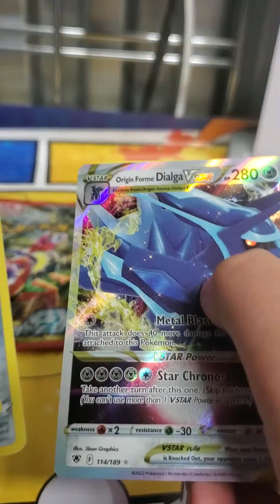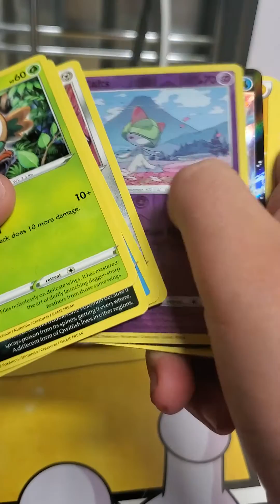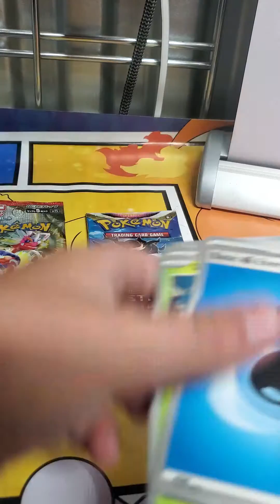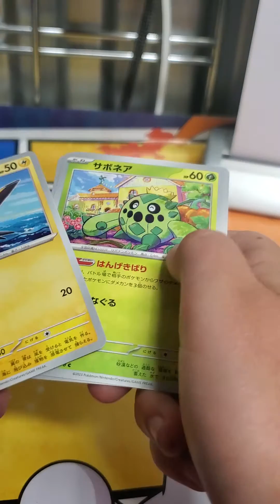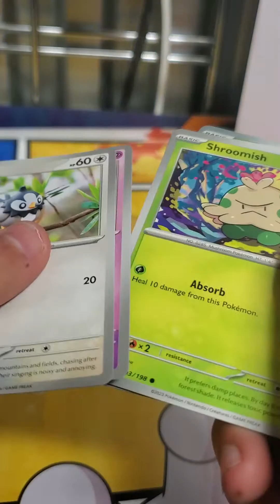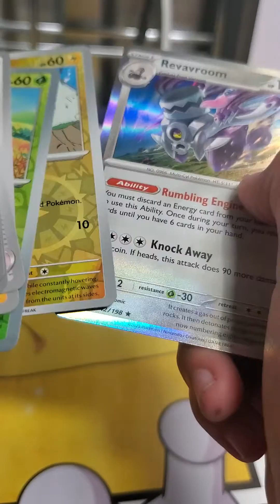rippin packs here on the channel for the first time 😎